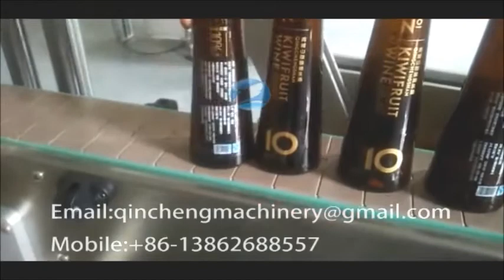automatic double side self adhesive labeling machine for irregular bottle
CHANGZHOU QINCHENG PACKING MACHINERY CO;LTD